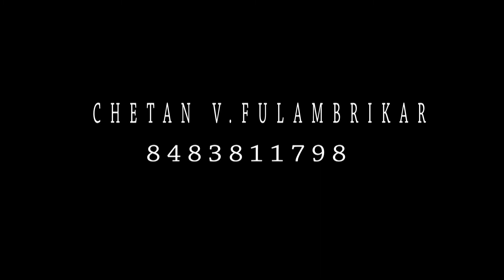EKVIRA SCHOOL OF BRILLIANTS, DARYAPUR ANNUAL GATHERING-2018/19